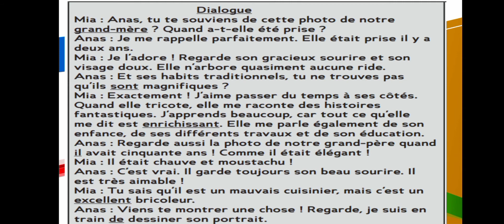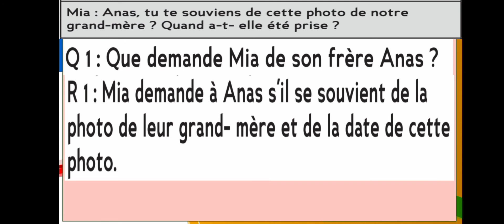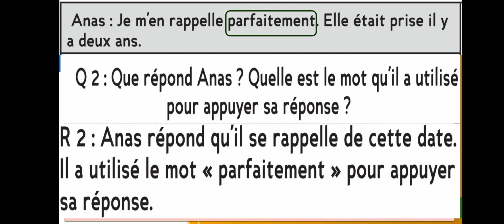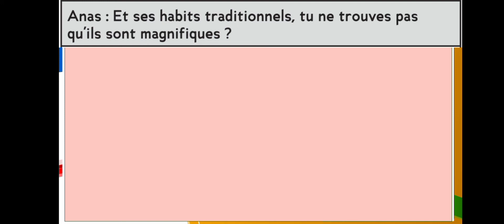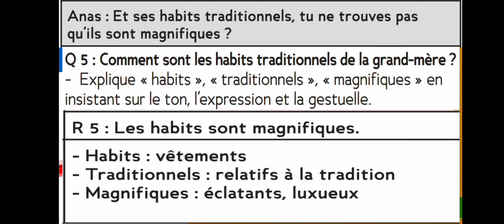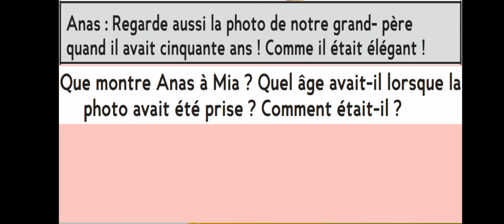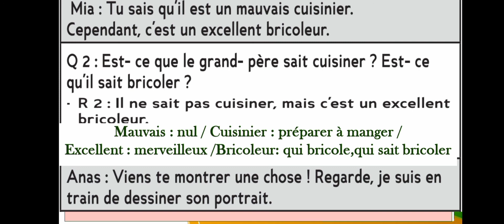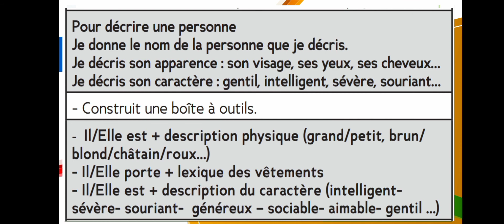décrire une personne , expression orale 2002/2023